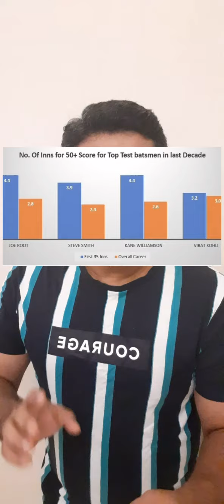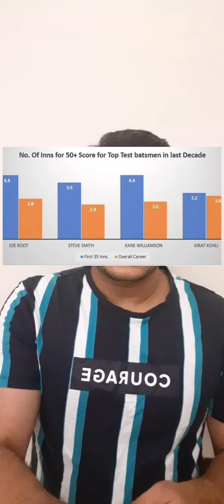Englands young batting against the modern day batting giants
comparison of how young English batsmen are stacked up against the modern day batting giants when they started their careers